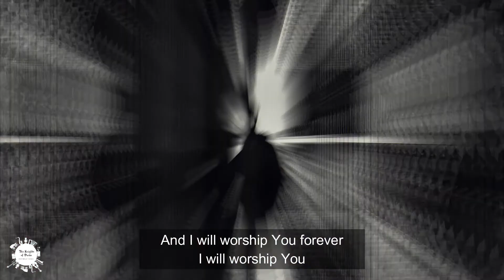I'm Forever Yours I Cover Song I Planetshakers I Sis. Antoneta